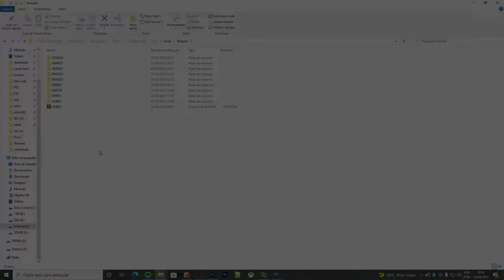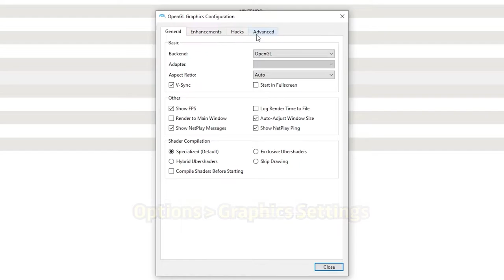MARIO KART DOUBLE DASH GRAPHIC PACK | Dolphin | Nintendo Wii Emulator | Performance Test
Attention:

This type of video takes a lot of time,
 for both recording and editing.
 If you like this type of content,

0:00 Intro
0:10 Gameplay/Comparison
2:40 How to install texture pack

💻 Specs 💻
💻 GPU - Nvidia GTX 970 SC 4GB GDDR5
💻 RAM - (8x2) Crucial Ballistix Sport LT - 2666MHz, DDR4